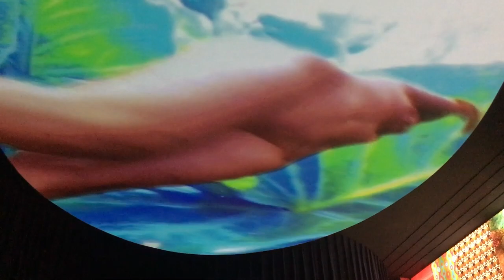Garten der irdischen Freuden - Martin-Gropius-Bau - Berlin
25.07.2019 (english text below) Eröffnung der Ausstellung "GARTEN DER IRDISCHEN FREUDEN" über die wechselseitige Beziehung zwischen Mensch und Natur.
Ausstellung im Martin-Gropius-Bau in Berlin.
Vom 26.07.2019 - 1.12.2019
Mit Arbeiten von Pipilotti Rist, Yayoi Kusama, Zheng Bo, Rashid Johnson, Hieronymus Bosch Nachfolge.
Video von Holger Jacobs für kultur24 TV
English text
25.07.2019 (english text below) Opening of the exhibition "GARDEN OF THE IRISH FREUDEN" about the reciprocal relationship between man and nature.
Exhibition in the Martin-Gropius-Bau in Berlin.
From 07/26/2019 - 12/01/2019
With works by Pipilotti Rist, Yayoi Kusama, Zhong Bo, Rashid Johnson, Hieronymus Bosch successor.
Video by Holger Jacobs for kultur24 TV